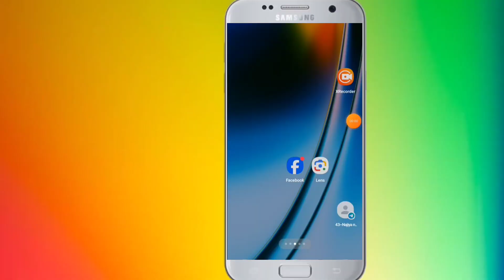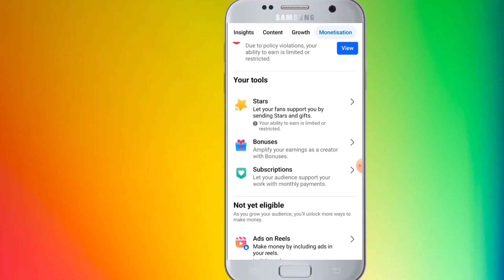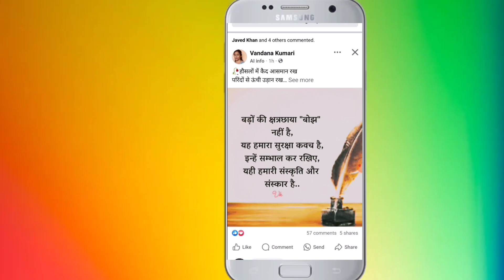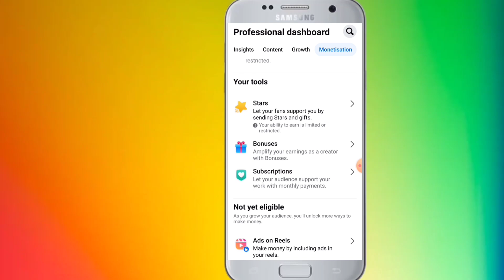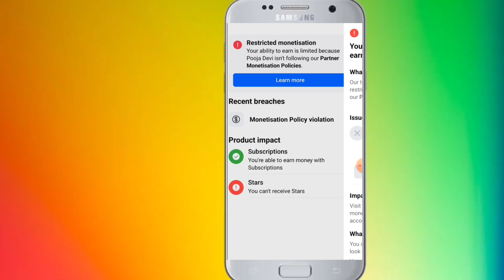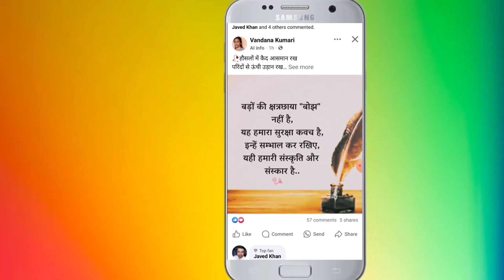100% Solution🙂 facebook monetisation impact problem|Facebook earnings restricted problem solved|Trj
100% Solution🙂 facebook monetisation  impact problem|Facebook earnings restricted problem solved|Trj

Dosto Aaj ki is video me Maine bataya hai ki aap kaise Facebook par aaye monetization affect ko remove Kaise Kare I hope aapko video pasand aayegi.

facebook monetization impacted problem
facebook issues problems
facebook monetization impacted
facebook monetize kaise karen
monetization impacted
monetization policy issue
profile has some issues remove
restricted monetization
facebook monetization impacted
facebook monetization
facebook monetization impacted problem solve
restricted monetization facebook page
monetization impacted
restricted monetization facebook
facebook monetization impacted 2024
fix restricted monetization facebook
monetization impacted facebook
facebook monetization policy issues
facebook monetization
facebook monetization policy issues unoriginal content
facebook policy issues
facebook policy issues remove
facebook page policy issue kaise hataye
facebook policy issue
facebook policy issue removed
facebook page policy issues
facebook page monetization policy issue
how to remove facebook monetization policy issue
facebook content monetization policies
policy issues facebook page
facebook page policy issue

Flagged behavior⚠️ Facebook Monetization Impacted कब तक और कैसे ठीक करे  | Flagged Content

How to Remove Facebook Monetization impact | Facebook Monetization impacted ko kaise hataye |

Facebook monetization impacted problem | monetization impacted problem solve | सिर्फ 2 मिनट मे |

Facebook policy issues solution || Facebook monetization impacted problem solution

Facebook monetisation impacted unoriginal content issue kaise thik karen|Facebook unoriginal content

Thank you so much .